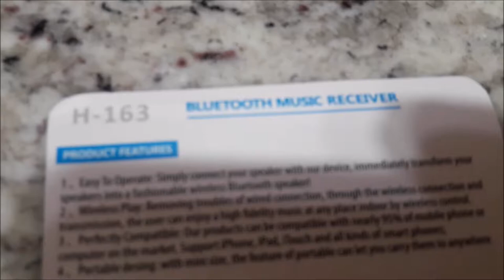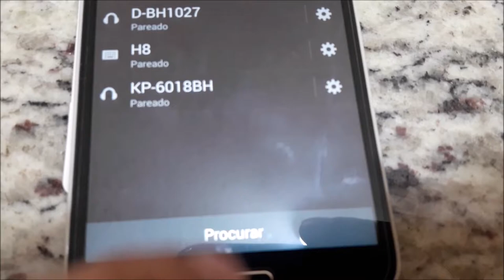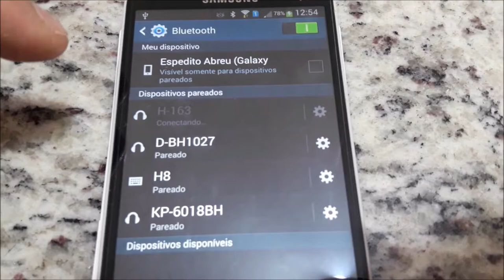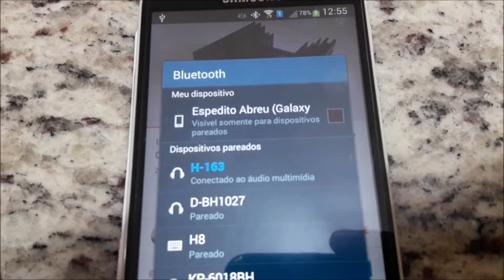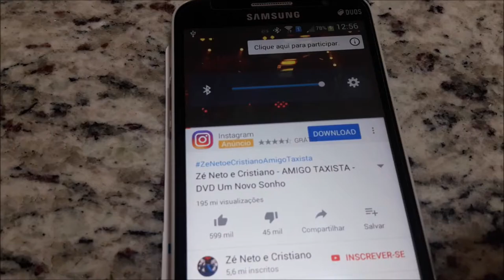DICA COMO MODERNIZAR APARELHOS DE SOM PARA ENTRADA BLUETOOTH SERGTECH SERGTEC